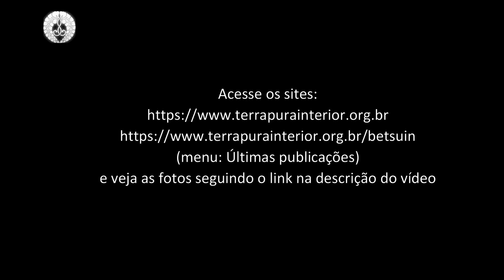40 Ikken - Asoka Nityogakko de Lins - Congresso de Senhoras Budistas - Lins - 2019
59. Congresso Sul-Americano de Senhoras Budistas realizado na Casa de Cultura da Prefeitura Municipal organizado pelo Templo Budista Honpa Hongwanji de Lins nos dias 5 e 6 de outubro de 2019.
Acesse os sites:
(menu: Últimas publicações)
e veja as fotos seguindo os links:
01 Casa da Cultura
05 Palestra Rev. Ryojin Nagae
09 Palestra Rev. Ryojin Nagae